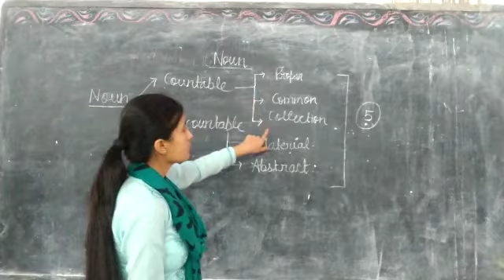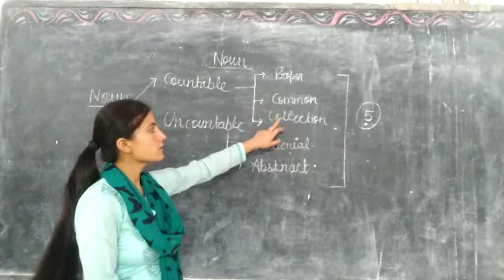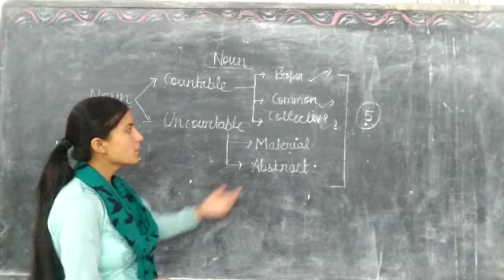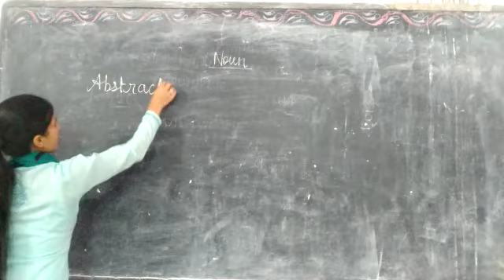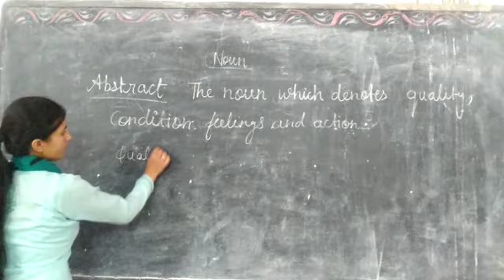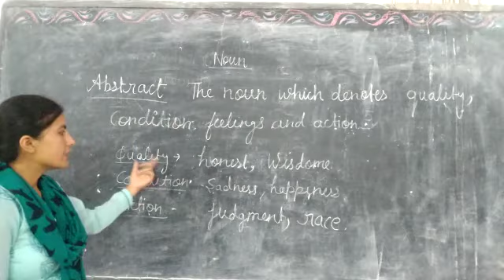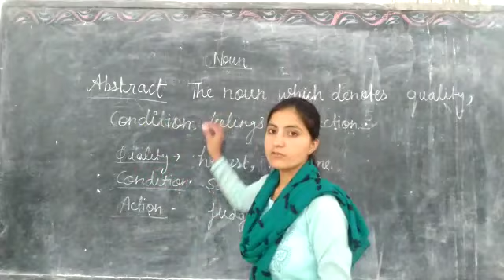June 8, 2020